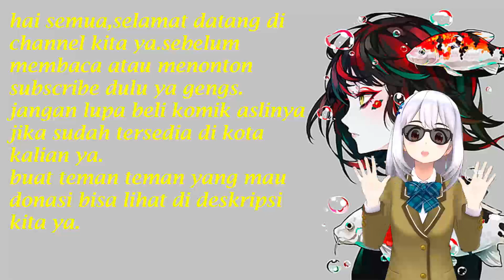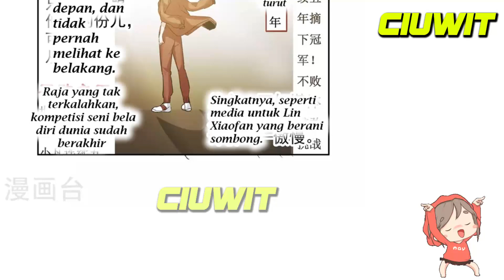Superstar Pertama Di Dunia Chapter 92 Lin Fan Sedih Karena Gagal Lolos Menjadi Artis